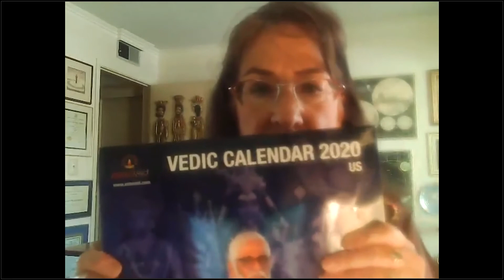ACVA Ask Jyoti Devi September 2020 by Charlotte Benson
In this session, Charlotte talks about the importance of using simple language to express the complex ideas of Vedic Astrology.